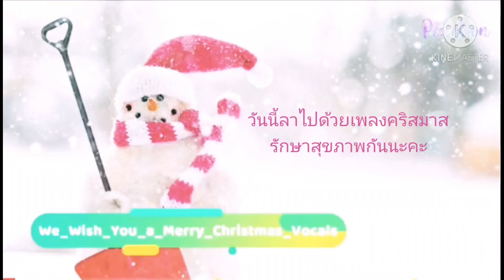คาปูชิโน กาแฟยามเช้าในฝรั่งเศส ขับรถเล่น วิวเหมือนเมืองไทย